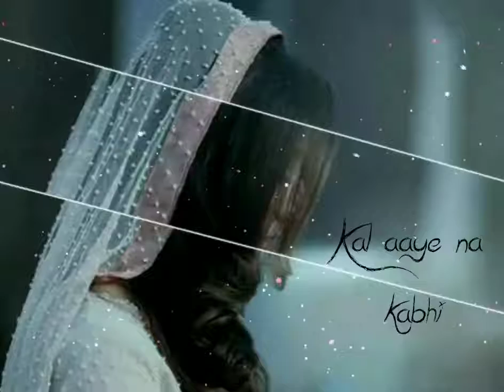Koi shikwa agr hoo(😢sad status)